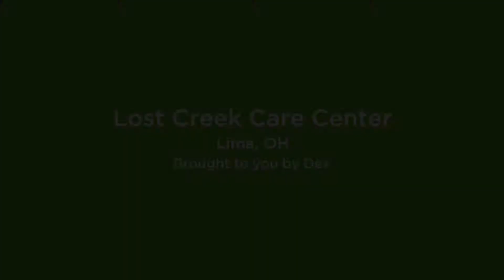Lost Creek Care Center